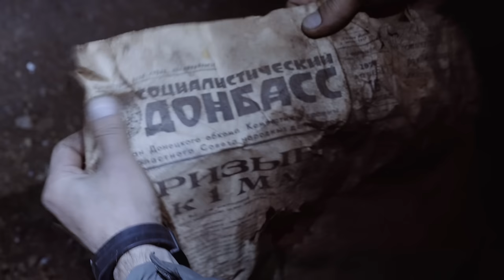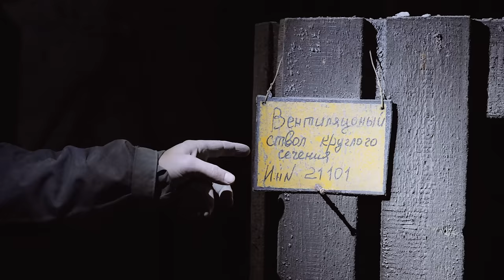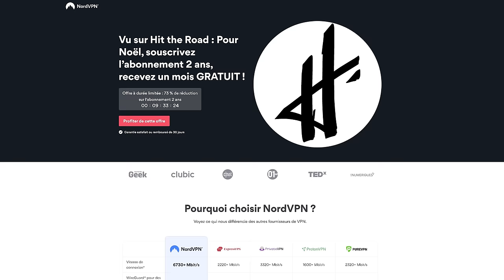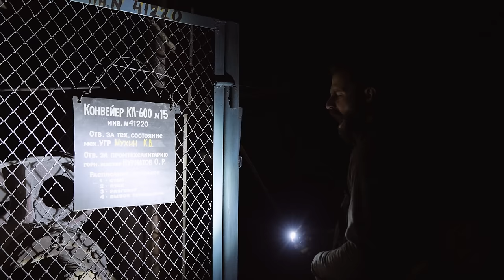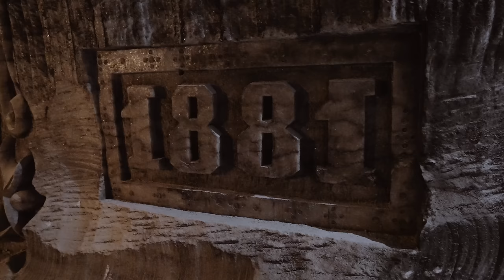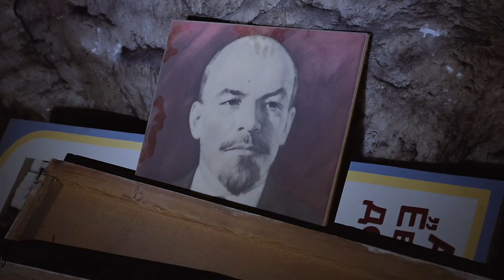SURVIVRE 30H CACHÉS DANS UNE MINE ACTIVE À SOLEDAR ! Ft Sol la légende | ep 1/2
On est hyper excités à l'idée de vous présenter ces deux épisodes incroyables ! J'espère qu'ils vous plairont :)))) 30 heures dans une mine de sel au fin fond du Donbass à la recherche du neutrino lab, avec la fine équipe qu'on était, c’était vraiment une aventure fantastique...

Regarder Explore !

La vidéo du chic type qui nous a permis d'avoir des images du poste frontière ahah :

Merci à nos fidèles tipeeers qui financent nos créations ! Pour télécharger nos photos en HD et nous soutenir dans nos projets en faisant un don ou en regardant des pubs :

Rejoins notre repère d'espion et deviens membre à part entière de la confrérie Hit the Road

🎵 Tracklist :
Compositions originales de Yann Kornowicz !

Si tu as lu la description jusque là, commente "Moi aussi j'veux d'la vodka sirop d'érable !".

🚀 Notre matos intergalactique :
Sony A7S2
Sony A7R2
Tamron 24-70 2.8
Canon 16-35 L
Sigma 70-200
Dji Mavic Pro
Dji Mavic Pro 2
Micro MKE
Micro cravate
Filtre ND
Logiciel de retouche
GoPro Hero 7
GoPro Hero 6
GoPro Fusion (360°)
Stabilisateur GoPro Feiyu Tech
Micro studio